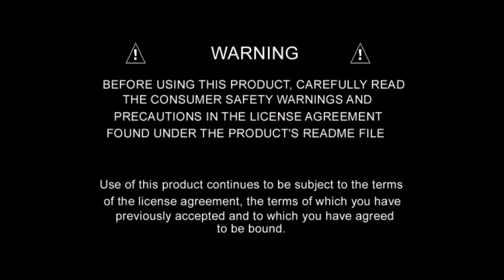Trouble on the Tracks - Anti Piracy Screen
As requested, I used Season 25 Thomas